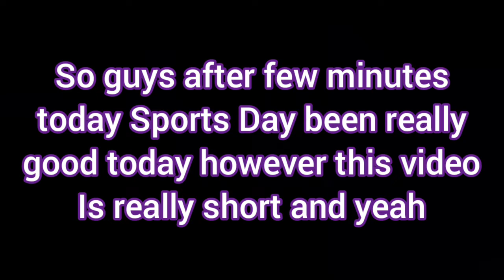♡♡SPORTS DAY?!?!?!?! IN JULY 2022 [LINK IN DESCRIPTION]♡♡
Hey guys AJ here Todays new video Is aboutttt
SPORTS DAY!♡♡♡♡
Sorry to tell you guys this but this was yesterday on a Wednesday 20th July 2022 and sorry but anyway! You guys all been very sweet and Supportive thank you New Videos coming In August!♡♡♡♡

During my Summer Holidays In 2022

- AJ